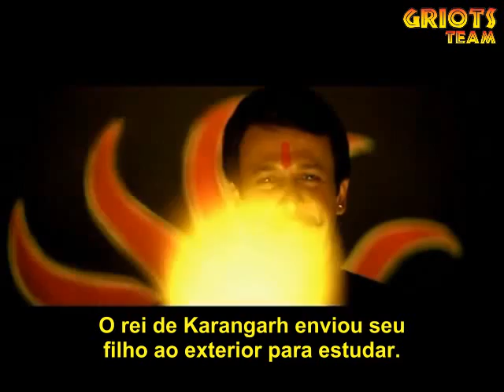Gulaal - Trailer Legendado [PT-BR]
Gulaal (2009)
Amor... Poder... Revolução.

Diretor: Anurag Kashyap